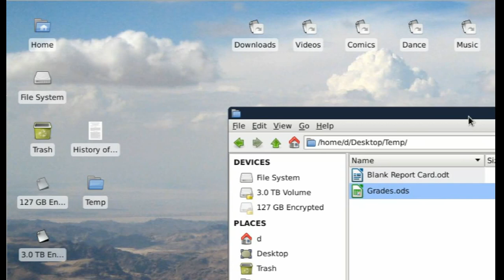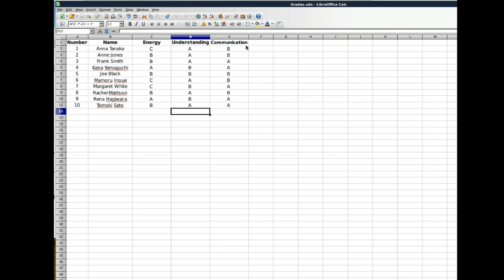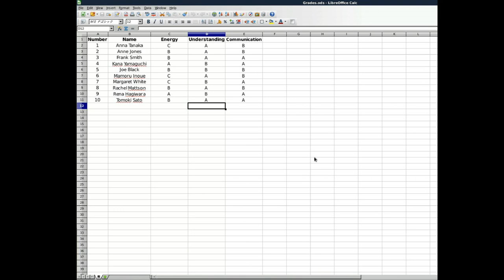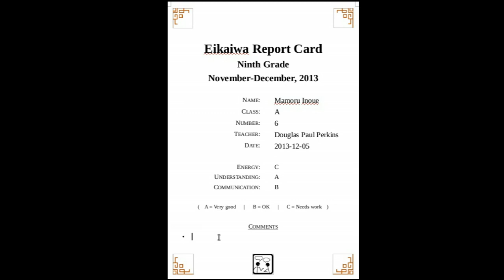Gradebook Mail Merge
A screen capture of how to use LibreOffice Calc and LibreOffice Writer to do a mail merge where a gradebook spreadsheet is used to autofill fields in a report card Writer file.  LibreOffice 4.1.3.2 for Debian.

Thanks to Dylan for the text-based tutorial.  Here it is

OK instructions for LibreOffice 4.1.2.3.

In Writer place select where you wan to add the linked field. Go to menu Insert | Cross Reference... in the opened dialog select the Database tab. Add you're spreadsheet as a database file. Select Mail merge fields under Type and the filed you want to insert under Database selection.

Repeat till you have all your fields in the template.

Next go to menu Tools | Mail Merge Wizard...

Skip to step 8 and save, print or email the merged document.

Done.